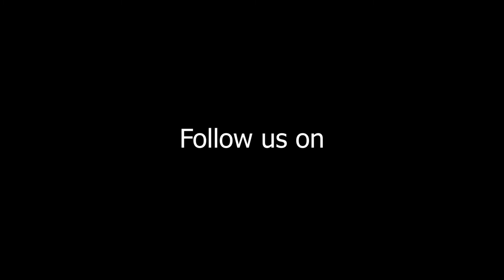GOLDEN DANCING STAR 2021 - SENIOR FINALIST PERFORMANCE || Soniya Chand